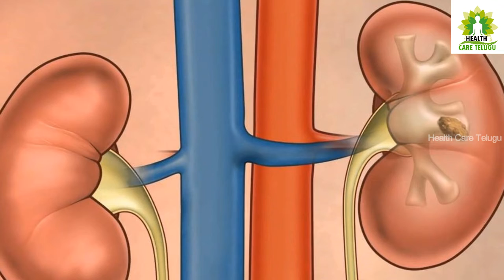100 రోగాలను నయం చేసే అద్భుతమైన చెట్టు || Amazing Health Benefits Of Datura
Watch..100 రోగాలను నయం చేసే అద్భుతమైన చెట్టు || Amazing Health Benefits Of Datura